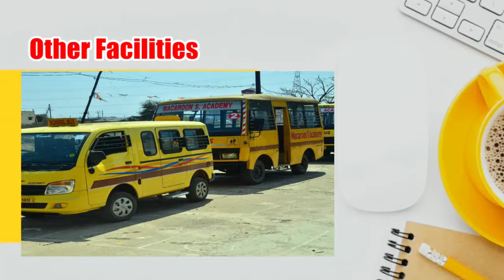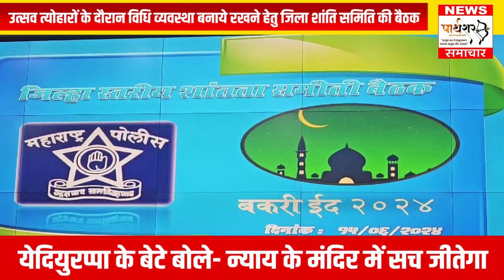उत्सव त्योहारों के दौरान विधि व्यवस्था बनाये रखने हेतु जिला शांति समिति की बैठक...PARTHSHAR SAMACHAR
*उत्सव त्योहारों के दौरान विधि व्यवस्था बनाये रखने हेतु जिला शांति समिति की बैठक*

आगामी बकरी ईद त्योहार को मद्देनजर रखते हुए त्योहार के दौरान जिले में कानून व्यवस्था बनाए रखने के उद्देश्य से 15 जून 2024 को सुबह 11:00 बजे नियोजन भवन, जिला कलेक्टर कार्यालय, चंद्रपुर में शांति समिति की बैठक आयोजित की गई थी। जिसमे त्योहार को पवित्रता, उत्साह और शांति के साथ मनाएं रखने के लिए विभिन्न योजनाएं बनाई गई है। साथ ही उक्त शांति समिति की बैठकों में सभी जिला शांति समिति के सदस्यों, प्रतिष्ठित नागरिकों और प्रिंट और इलेक्ट्रॉनिक मीडिया के सदस्यों को आमंत्रित किया गया था। बैठक में किए गए योजनाओं से आने वाले त्योहार की व्यवस्था संभाली जाने वाली है। जिसका खुलासा स्वयं चंद्रपुर पोलिस अधीक्षक मुमक्का सुदर्शन ने अपने बयान में किया है। तो आइए जानते है उन्होंने अपने बयान में क्या कहा...